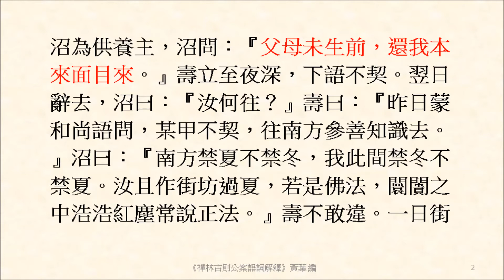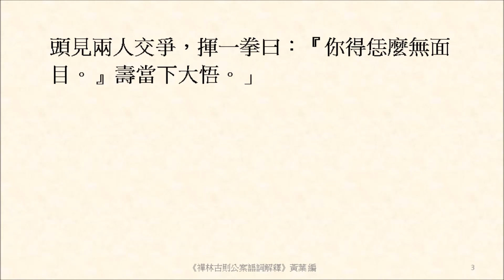父母未生前，還我本來面目來